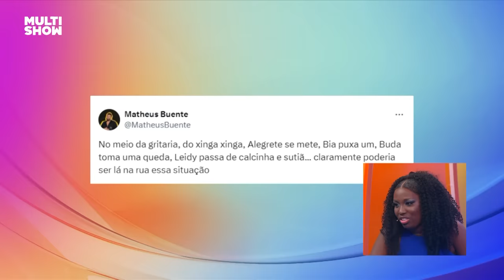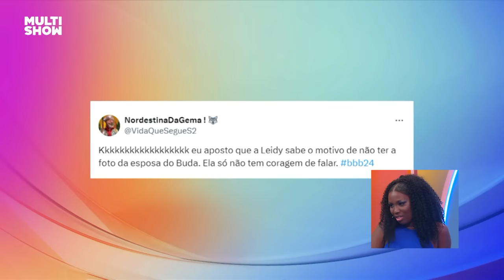Leidy Elin fala sobre TRETAS, GRITARIA e DESENTENDIMENTO com Davi | TBT BBB | BBB 24 | Multishow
Ana Clara e Leidy Elin comentam os melhores momentos da eliminada dentro do BBB24! Vem conferir!